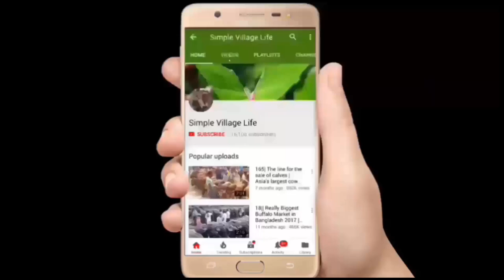520| কুরবানির পশুর হাট 2018 | পাড়া গ্রামে জমে উঠেছে কোরবানির পশুর হাট মূল্য সহ বিস্তারিত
কুরবানির পশুর হাট 2018 | পাড়া গ্রামে জমে উঠেছে কোরবানির পশুর হাট মূল্য সহ বিস্তারিত